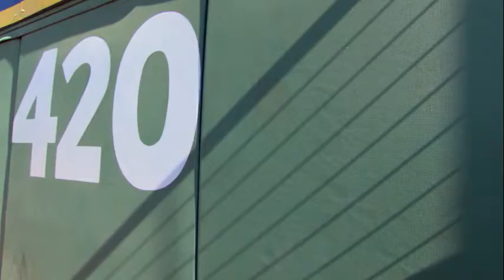A Beautiful Day At Fenway Park - The Mastercard Ballpark Experience - Boston Red Sox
I reviewed the Mastercard 'Ballpark Sensory Experience' boxes that were sold as part of a Stand Up To Cancer promotion.  Limited to just 25 boxes, one of the things in the box was a small video of the park, and here it is, for you.  Play ball!